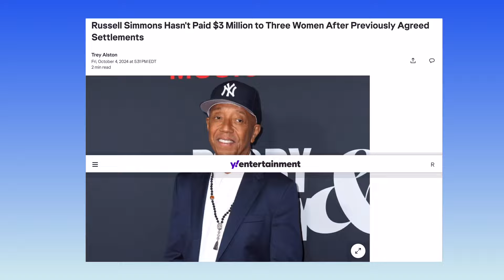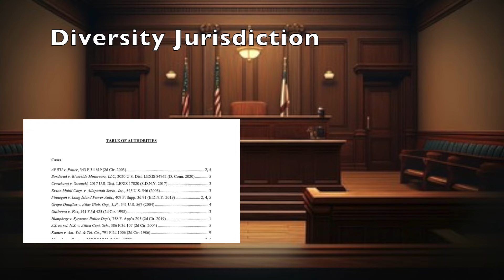New Lawsuit challenging Russell Simmons "State-less" status. Simmons skips out on payments owed.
Inside The Courtroom - Russell Simmons the other common denominator - A Hip Hop Mogul - Is he next? 4-20 minutes.

Russell Simmons Owes $3 Million to Three Women, Including a Sexual Assault Accuser, After Failing to Pay Settlement

Plaintiff challenges Russell Simmons legal domicile in order to move forward with SDNY complaint.

Russell Simmons Ordered To Pay $3 Million To Sexual Assault Accusers

Russell Simmons REACTS to Daughter Aoki's Romance with Vittorio Assaf, 65 | E! News